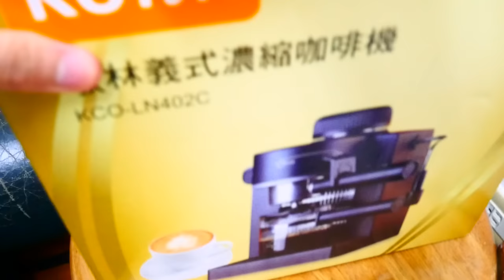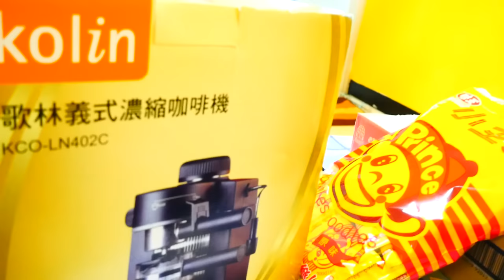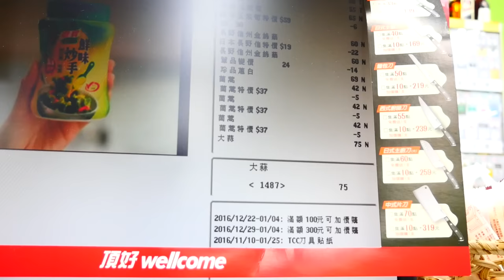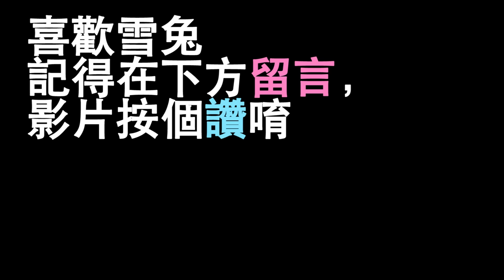遲來的2017跨年，這專業的咖啡機器是什麼？！ ▏VLOG#62 【中文字幕】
現在才放這跨年w別說雪兔為什麼這麼拖啦ww 新年快樂XD